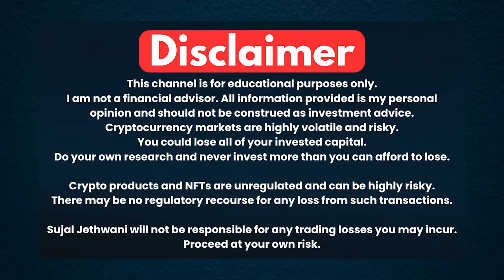How a Failed Musician Became a Crypto Millionaire! 100x Coins Revealed!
In this video, we have discussed how someone can start in crypto and make Good Money! Ft. karan
Crypto millionaire revealed Next 100x Coins! Ultimate Money making strategies!

Use Code: sdcd and GET UPTO $1000 in Prizes

Use Code S860A3UJ

For  $100 Rebate USE Code - VNB9JBBQ

Use Code "sj" to get FREE points

My goal is to make the complex crypto world simple and fun! ❤️
Please Support by pressing the bell icon!

Referral ID - 2c0c344b

You can you these links to support me :)

⚜️ My only Social Media Handles 👇🏻

Timestamps
0:00 - Intro
2:20 - Who is Karan?
4:09 - How did Karan get into crypto?
12:07 - What is biggest profit?
14:07 - What is biggest loss?
17:20 - How to get next 100x new meme coins?
22:08 - Bitcoin price prediction for the end of 2025
27:48 - How to make a good portfolio?
30:31 - What is the best meme coin to buy now?
31:47 - What is the best AI coin to buy now?
33:17 - What is the best RWA token to buy now?
34:05 - How to make a 10x return if you are a newbie
36:35 - When will DOT and MATIC reach new all-time highs?
39:11 - Which token could be the next BNB?
43:07 - What is the best time to buy and sell crypto?
46:35 - Best profit-taking strategy
48:50 - What is the best way to earn money from crypto?
50:56 - Can anyone make millions by investing only $10k?
55:10 - How to make millions by investing only $10k
1:00:00 - How to find the next 100x gem token?
1:04:11 - Top 5 bullish tokens
1:08:36 - Top 5 low cap tokens
1:10:26 - When will SHIB reach a new all-time high?
1:10:38 - What is the best crypto trading strategy
1:17:30 - Outro

I'll see you soon in my new video, take care :)